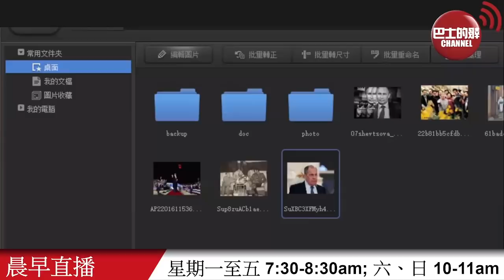【晨早直播】忍無可忍？外交部直接叫板，鬧醒美帝國夢。 特朗普反拜登激過反中國？ 22年1月19日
1月19日【晨早直播】主持:  Thomas、尚風